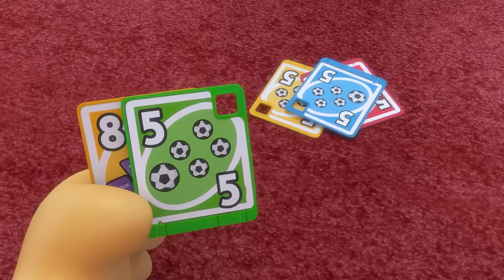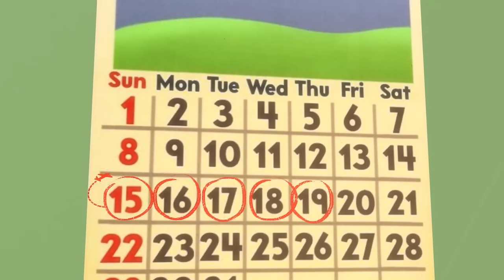Picnic List! 🎵 | Toddler Learning Songs | Kids Cartoon Show | Educational Tunes